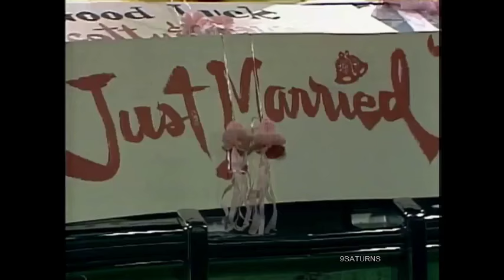GH BEST WEDDINGS Jason Robin Brenda Sonny Luke Laura Anna Robert Duke General Hospital Promo 6-3-16